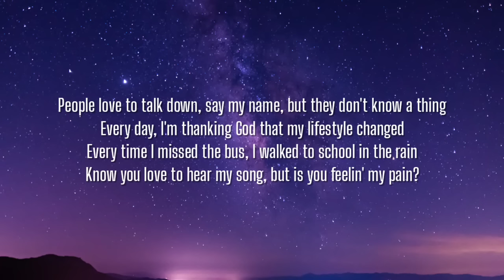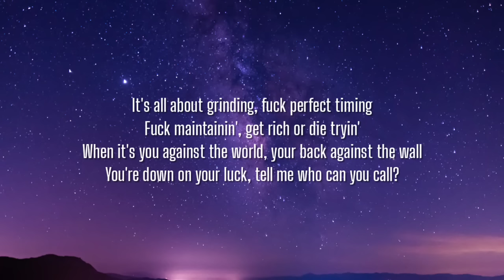Rod Wave - HG4 (Lyrics)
Lyrics:

[Verse]
With the hand I was dealt, they probably thought that I'd be dead or in jail
Where I'm from, every day feel hotter than hell
Still gotta keep your heater when it's hot, I tell you (Yo, Keyz)
'Cause you don't wanna be stressed out in a hundred-degree weather
People love to talk down, say my name, but they don't know a thing
Every day, I'm thanking God that my lifestyle changed
Every time I missed the bus, I walked to school in the rain
Know you love to hear my song, but is you feelin' my pain?
I used to log on the 'Book, see RIPs, man, this shit here ain't safe
I grabbed my tool and grabbed my books, we strapped down every day
Fatz say he ain't got no opps, so give me your flame
He crazy, cocked it back, then banged it 'fore he play with my name
I love to rap, but gettin' attention was my biggest of fears
This rap shit was just my dream, but I'm finally here
Soon as I bumped into the millions, bought my sister a whip
She used to let me borrow her bike to go hit me a lick
Remember my bed had bugs, so I slept on the floor
Take my pain out with that poker, go and kick me a door
In the 'partments with my partner, his grandma say I'm a demon
At the gas station, waitin', plottin', and schemin'
And I thought that my heart was in the trenches forever
My other partner killed his partner, changed my whole perspective
We all got twenty-four hours and one life to maintain
So get up off your ass, nigga, go—
It's all about grinding, fuck perfect timing
Fuck maintainin', get rich or die tryin'
When it's you against the world, your back against the wall
You're down on your luck, tell me who can you call?
Your ho keep complaining, bitch won't shut the fuck up
Get the fuck out my face and shut the fuck up
Tell me who could I call when I was fucked up?
Tell me who can you call when you're fucked up? (Uh)